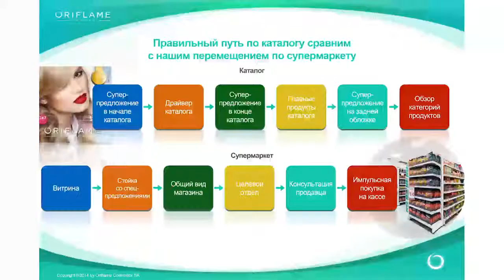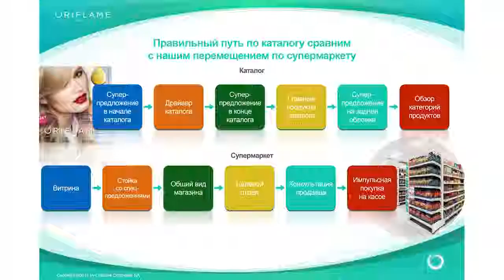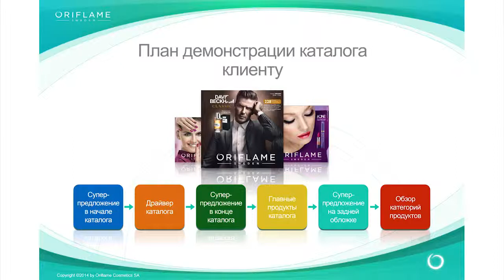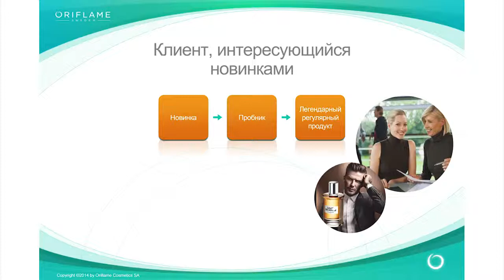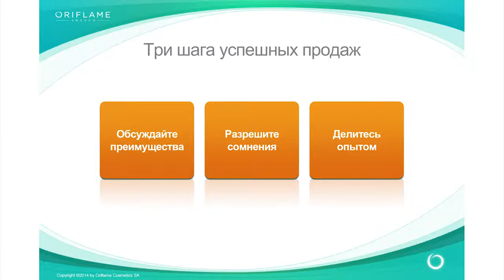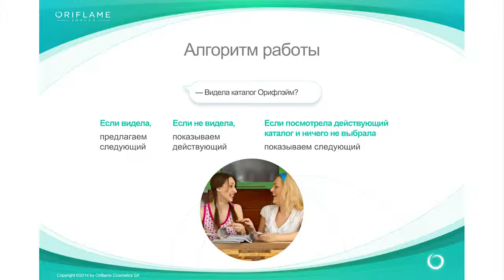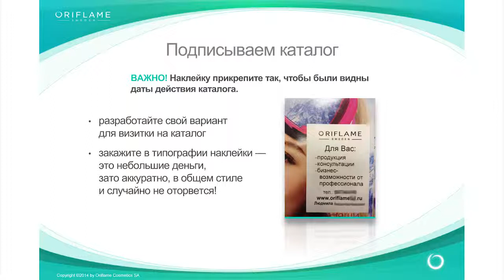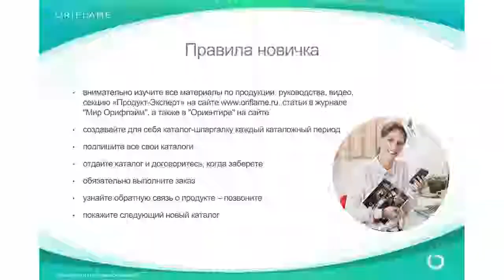Учимся работать с каталогом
Oriflame Работа. Oriflame-rublevka.ru